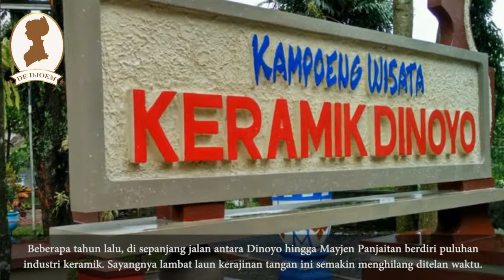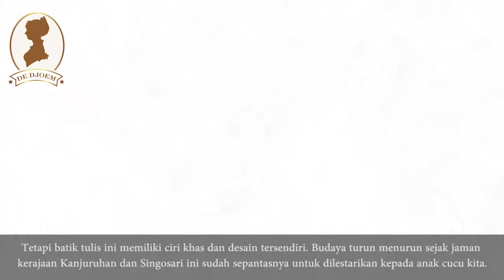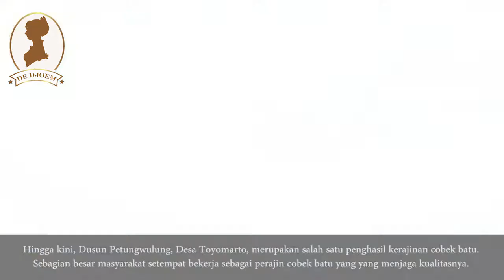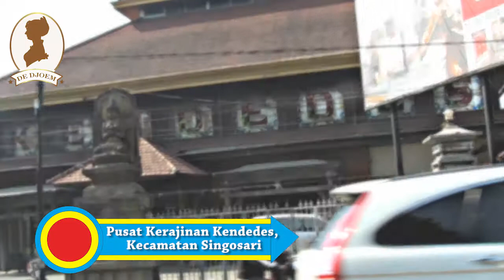Kerajinan Tangan Khas Malang Yang Mulai Terlupakan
Keramik Dinoyo
Beberapa tahun lalu, di sepanjang jalan antara Dinoyo hingga Mayjen Panjaitan berdiri puluhan industri keramik. Sayangnya lambat laun kerajinan tangan ini semakin menghilang ditelan waktu. Kini hanya ada beberapa pengusaha saja yang masih bertahan dan terus berusaha melestarikan salah satu warisan leluhur ini.

Topeng Malangan
Selain keramik Dinoyo, kerajinan tangan khas Malang lainnya yang mulai pudar dimakan jaman adalah Topeng Malangan. Topeng Malangan ini terbuat dari bahan baku kayu dan menjadi salah satu aksesori wajib untuk Tari Topeng. Karena semakin sepi peminat, Topeng Malangan ini seakan tergulung ombak peradaban dan berangsur-angsur menghilang.

Batik Tulis Malang
Mungkin hanya sedikit orang yang mengenal kerajinan tangan Batik Tulis Malang. Padahal, kerajinan tangan ini sudah ada sejak berpuluh-puluh tahun yang lalu. Memang, Batik Tulis Malang tidak sepopuler batik-batik lainnya. Tetapi batik tulis ini memiliki ciri khas dan desain tersendiri. Budaya turun menurun sejak jaman kerajaan Kanjuruhan dan Singosari ini sudah sepantasnya untuk dilestarikan kepada anak cucu kita.

Kerajinan Cobek Batu
Hingga kini, Dusun Petungwulung, Desa Toyomarto, merupakan salah satu penghasil kerajinan cobek batu. Sebagian besar masyarakat setempat bekerja sebagai perajin cobek batu yang yang menjaga kualitasnya. Terbukti kerajinan cobek batu yang dibuatnya memiliki kualitas dan ketahanan lebih lama dibandingkan peralatan dapur modern.

Pusat Kerajinan Kendedes, Kecamatan Singosari
Pusat kerajinam Kendedes menjual berbagai kerajinan serta pernak pernik unik sebagai oleh-oleh untuk wisatawan. Pusat kerajinan Kendedes ini sendiri merupakan sentra UKM atau usaha kecil menengah yang ada di Kabupaten Malang. Hadir dengan berbagai koleksi handycraft yang lengkap, seperti topeng khas Malangan, rencong Aceh, perhiasan perak, kerajinan kayu, tas unik dan masih banyak lagi. Bahkan, kini hasil kerajinan-kerajinan tersebut sudah menembus pasar ekspor.

Kerajinan Gerabah Gethakan di Pagelaran
Apa yang dihasilkan warga Kampung Gethakan, Desa Pagelaran, Kecamatan Pagelaran, ini sudah menjadi ikon khas industri kerajinan gerabah. Produknya gerabah Gethakan itu sendiri sudah banyak dikenal masyarakat akan kualitasnya meski saat ini tren-nya agak menurun.